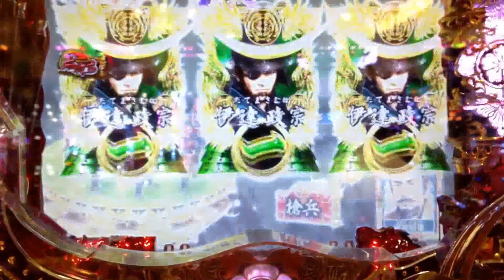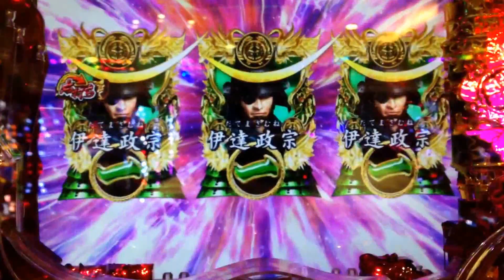【信長の野望 弐ノ陣】天下統一ラッシュ140回③